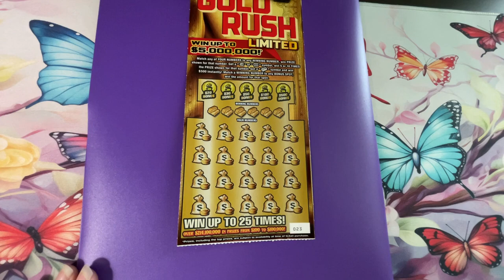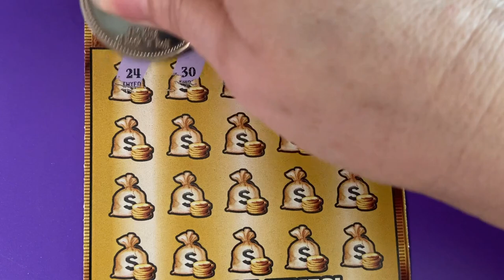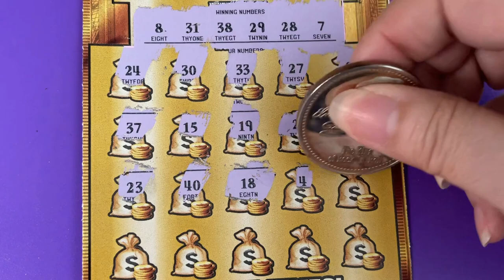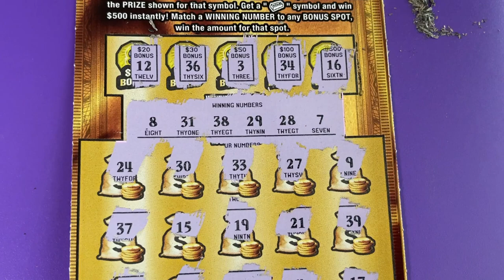Gold Rush LTD 23